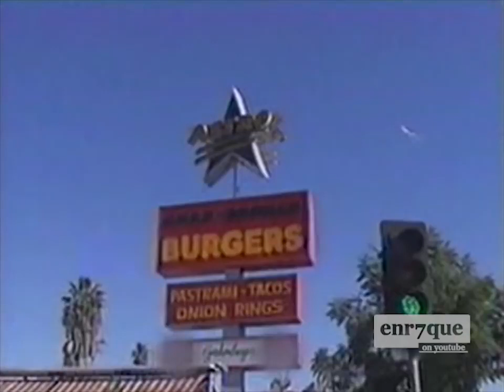Enrique Iglesias Sells Burgers Hits on Women, casual partecipation of Amy Smart and Pranks Elderly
with Amy Smart